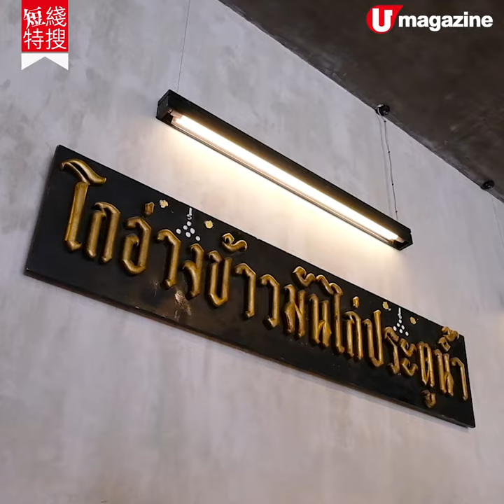搬入商場！全新曼谷水門雞飯分店 | 終於可以歎住冷氣食啦！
唔少人去曼谷，點都要食番餐水門雞飯。不過喺曼谷要熱辣辣咁等位、食飯，真係有啲辛苦㗎！好在其中一間水門雞飯老店「紅大哥水門雞飯」（即係着粉紅色衫嗰間）終於搬入商場店啦。新店位於 The Market Bangkok 地下，位置就腳方便唔難搵。以後要食雞飯，終於唔使食到大汗疊細汗啦！

【INFO】
紅大哥水門雞飯
地址：商場 The Market Bangkok G415 號舖
營業時間：10am-10pm
交通：由 BTS Chit Lom 站步行約 10 分鐘

全方位緊貼《U Magazine》社交平台